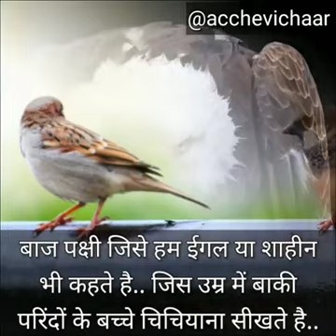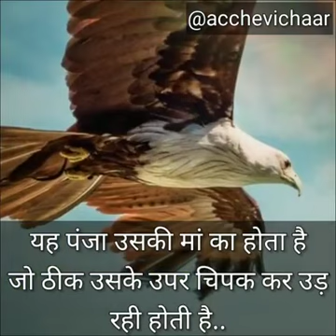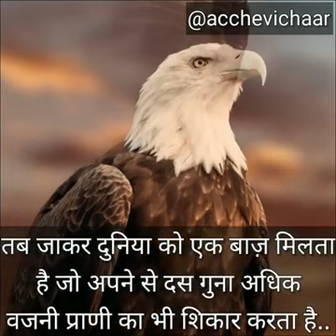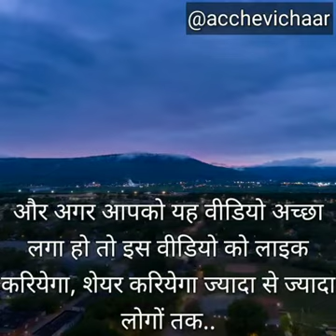Life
Video from .